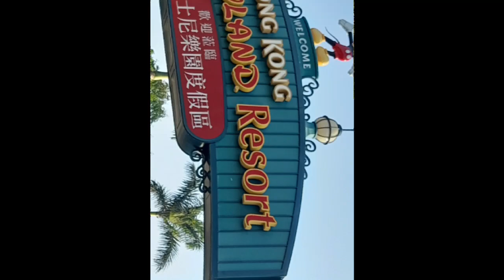gala tayo sa Disneyland ...sa labas nga lang.